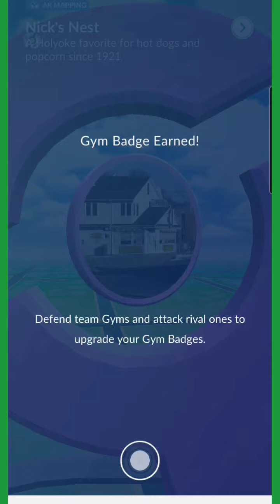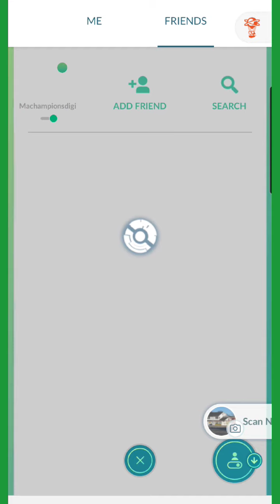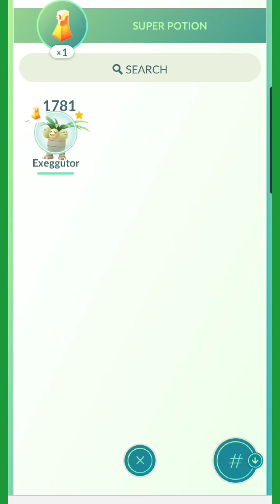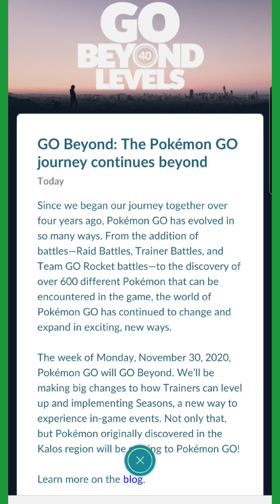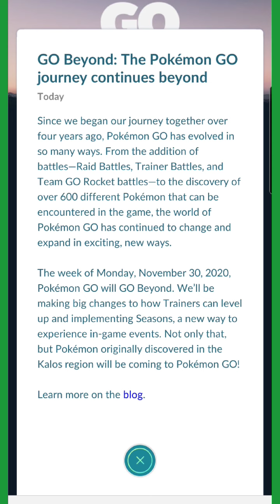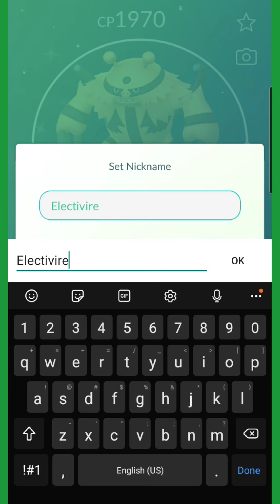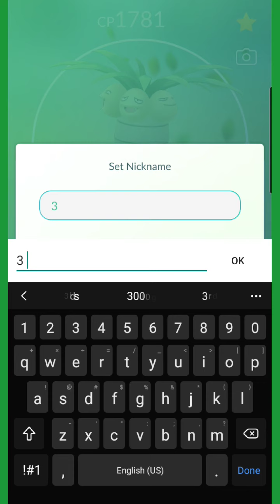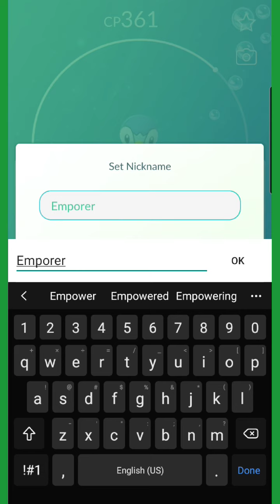Taking down another Gym! New Region coming????? Pokemon GO Nuzlocke EP 20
Hey YouTube 👋
It's time for episode 20 of The Pokémon Go Nuzlocke!!!